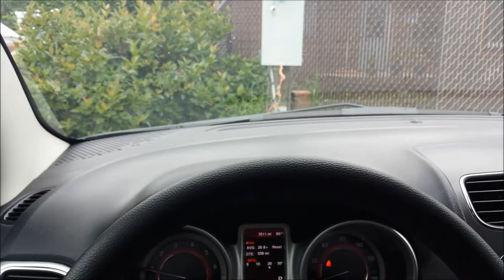Bears! Rendezvous Peak Too! (Alaska Week 1)- Voyager Vlog 5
This week you guys get to join me for the second part of my first weekend in Anchorage. In this vlog we visit the Musk Ox Farm and Turkey Red in Palmer! After an exhausting, aching day, I make the intelligent decision to go on another hike the next morning! Rendezvous Peak promises a fairly laid back hike. If you take the right turn ;(

Welcome to the Voyager Vlog Series.  I am going to be away for the next 10 weeks, so I am going to try out vlogging while I am gone.  I am planning to make this weekly, might make it more if you guys like it and if I have anything to vlog about.

Curious where I am?  I am in pharmacy school, the last year of pharmacy school is spent in a series of 8 5 week "Rotations," which are like medical internships.  For the first five weeks I will be back in my parents area a few hours away, then in the next 5 Alaska which is like 72 hours away.  So this vlog series will last about 10 weeks, then it might come back in October and again in February 2018.

Let me know what you think and what you would like me to do with the vlogs, I'm open to suggestions!

Chat Rules:
1. NO CUSSING!!!  We will mute you!
2. Be polite to everyone!
3. You can talk about whatever you want, but if a mod or I says stop we will mute anyone who continues!
4. Ask permission before posting links
5. Don't Spam
6. Use lots of Emotes